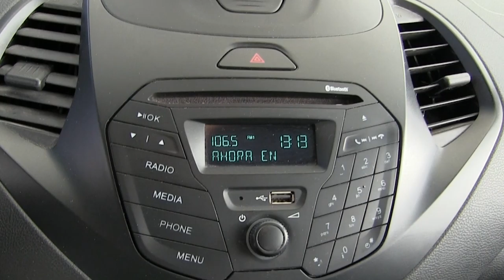Ford / Figo / 2016/ a110617